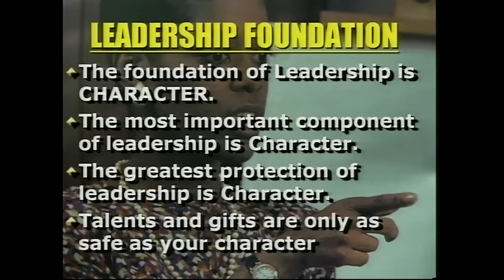How To Rebuild Your Character: Dr. Myles Munroe Guide To Personal Transformation | MunroeGlobal.com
Dive deep into Dr. Myles Munroe's transformative teachings with 'Rebuilding Integrity: Dr. Myles Munroe's Path to Restoring Character.' In this pivotal session, Dr. Munroe shares invaluable insights on overcoming the challenges that lead to broken character and guides you through restoration.

Whether seeking to mend personal integrity, improve leadership qualities, or aim for personal growth, this video offers a comprehensive blueprint for character rebuilding. Join us as we explore the essential steps to healing and enhancing personal character inspired by the wisdom of Dr. Myles Munroe.

The Power of Character in Leadership Album Titles:

Disc 1 – The Moral Force of Leadership
Disc 2 – The Priority of Character in Leadership
Disc 3 – Leadership, Law & Morality
Disc 4 – How To Restore Broken Character

This video is about How To Rebuild Your Character: Dr. Myles Munroe Guide To Personal Transformation. But It also covers the following topics:

 Integrity In Leadership
Path To Character Recovery
Personal Growth And Character

Video Title: How To Rebuild Your Character: Dr. Myles Munroe Guide To Personal Transformation | MunroeGlobal.com